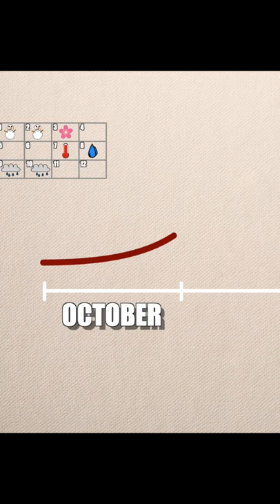When to Best Visit Kyoto?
Kyoto is great all year round. But when is it really the best time to visit?

-- GEAR I use for making my videos --
The BEST travel tripod money can buy
Great camera for video making
Versatile lens with a lot of bang for the buck
Low light prime lens
Amazing, cheap lens for a lot of background blur
You’ll need this to use it
Action cam with fantastic stabilization
Fantastic on-camera microphone
Lavalier mic, perfect for YouTube
The best audio recorder you’ll use for the next 10 years (I own the previous version)